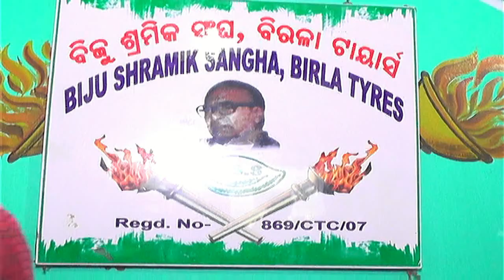Biju sramika Sangha threaten for self immolation on 31march in front of Birla tyres factory gate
Taj news